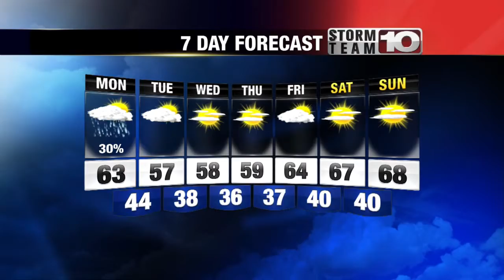Storm Team 10 Detailed Forecast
Another trough dips through on Monday, resulting in an opportunity for precipitation.